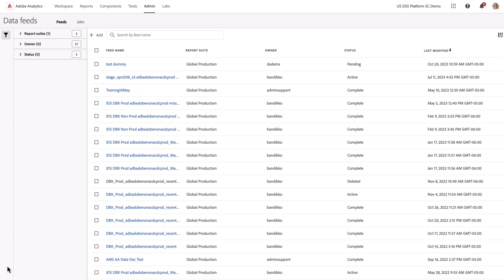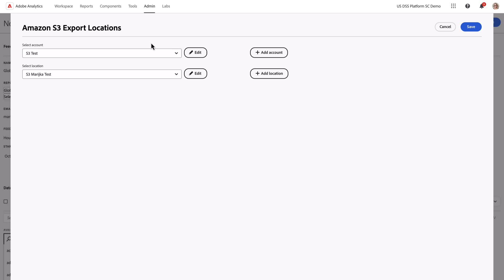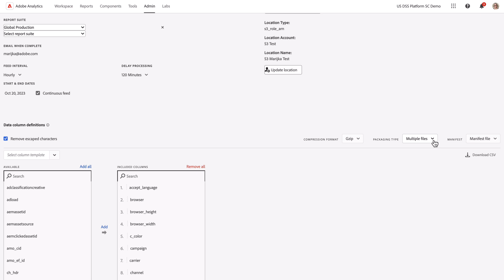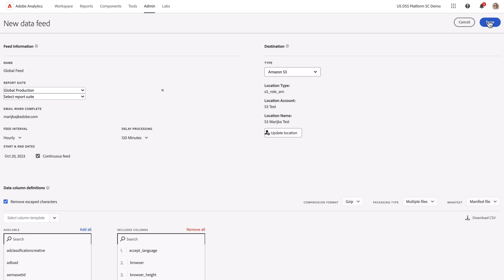Data Feeds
Learn how to take full advantage of the Data Feeds UI and the export accounts and locations to send Data Feeds to cloud destinations.  This video covers basic workflow of a report delivery to Amazon S3.